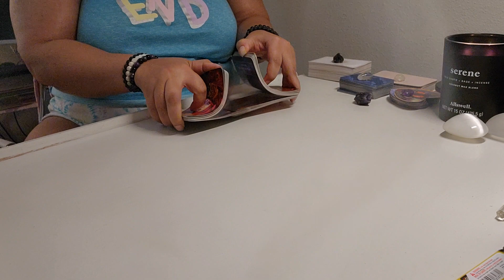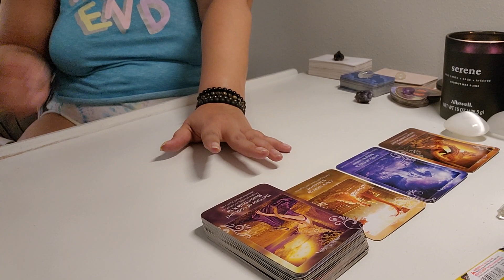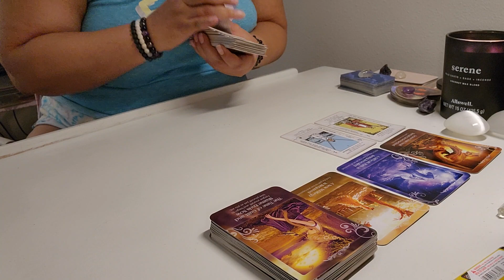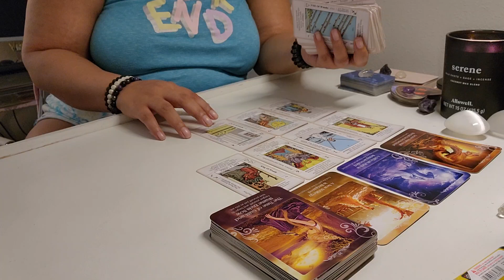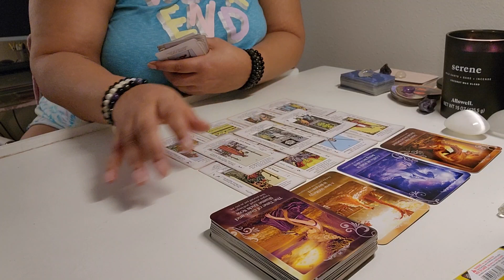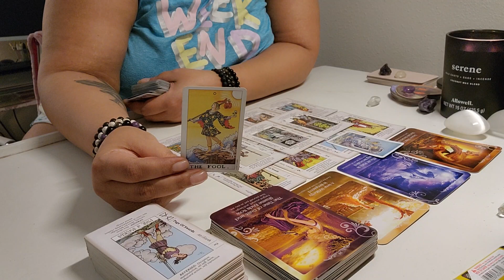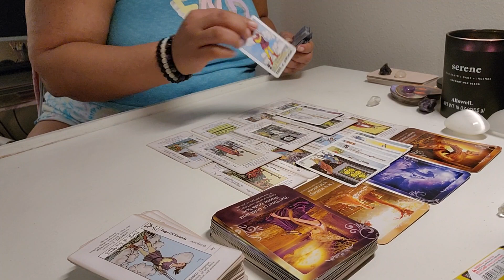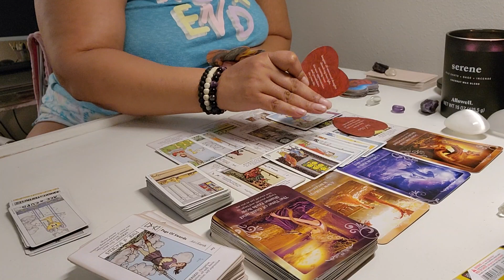Cancer Energy Check-in♋️💫💫💫Not playing the waiting game anymore...gotta be quicker than that! 💅🤷‍♀️